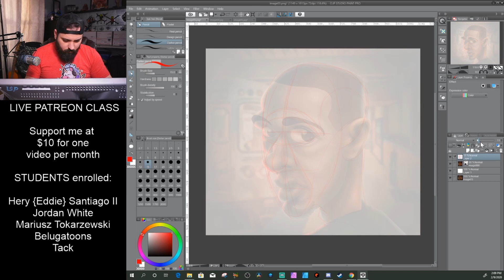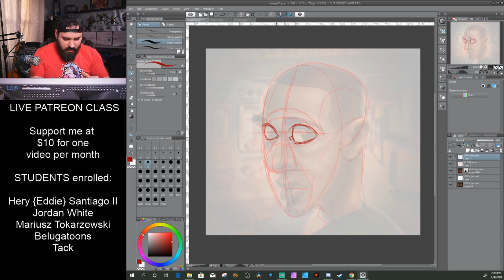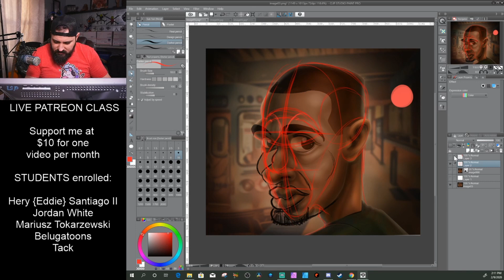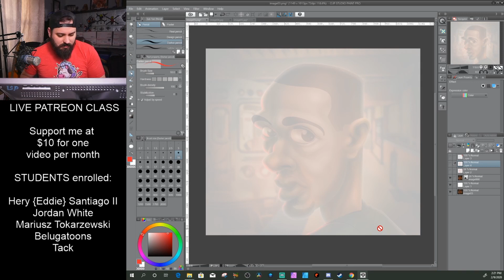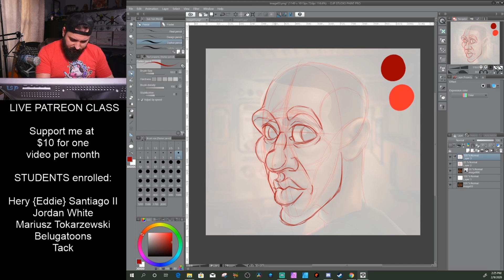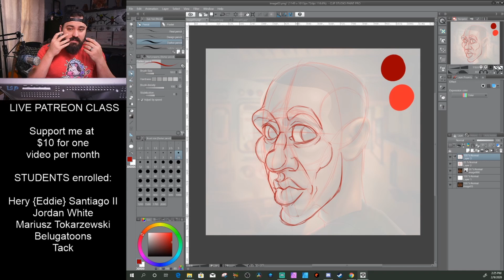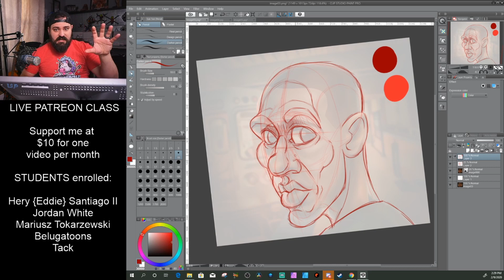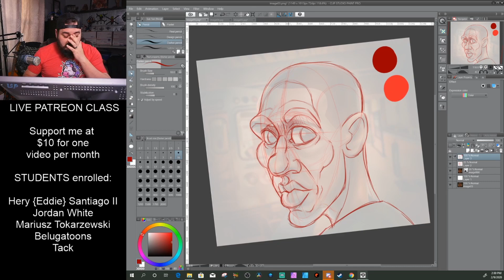Critiquing my Student's Art - CraneKick